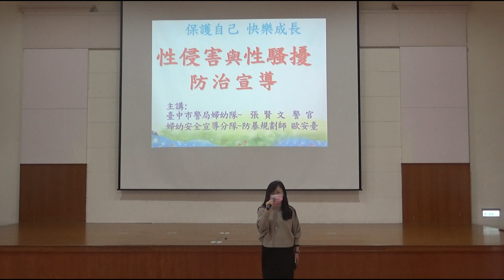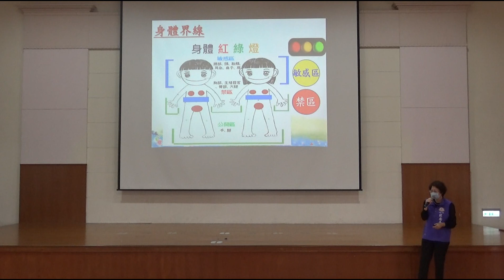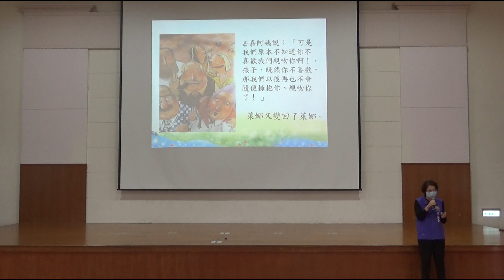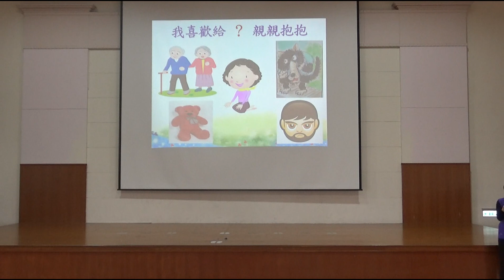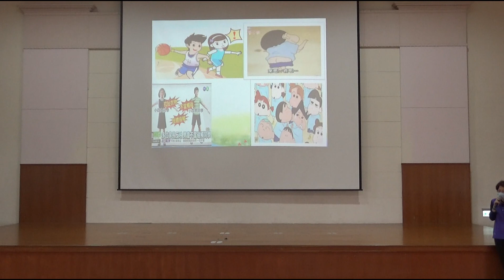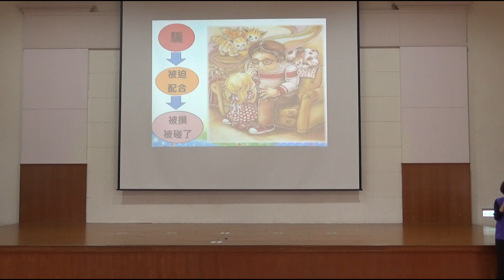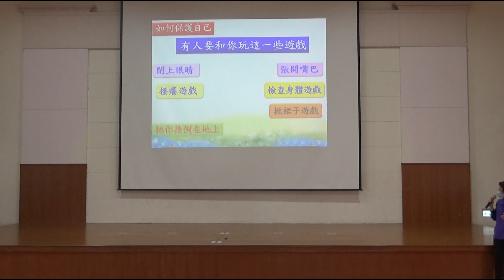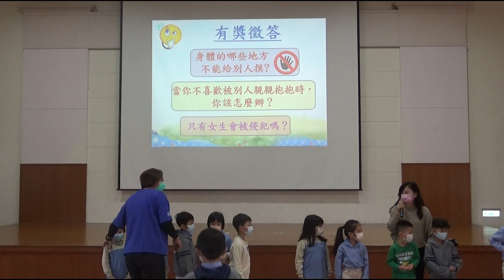20201214週會--性侵害防治宣導